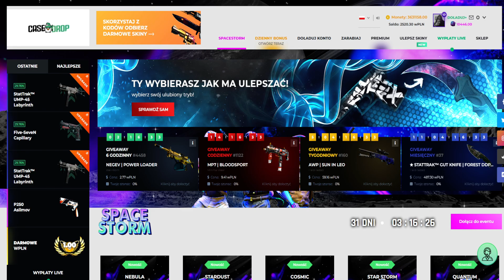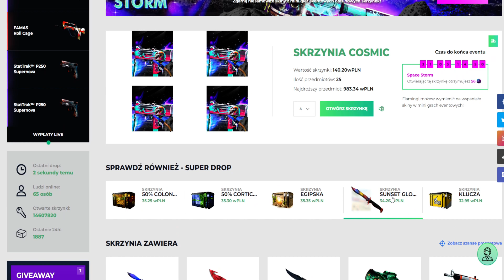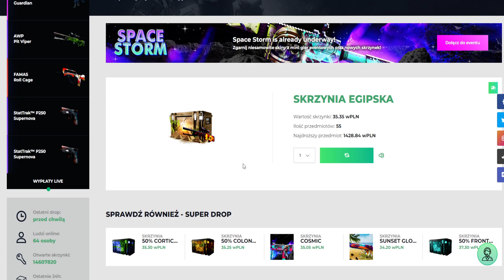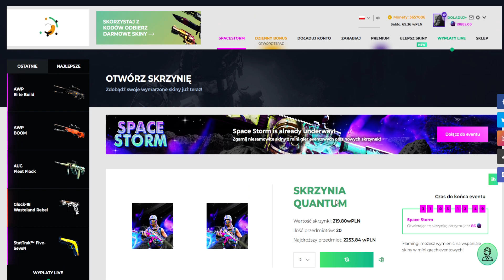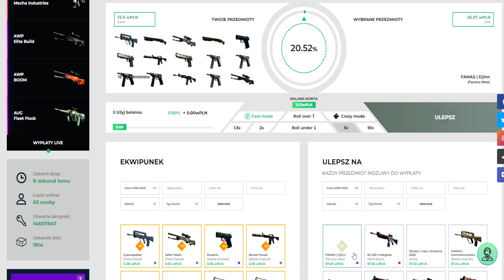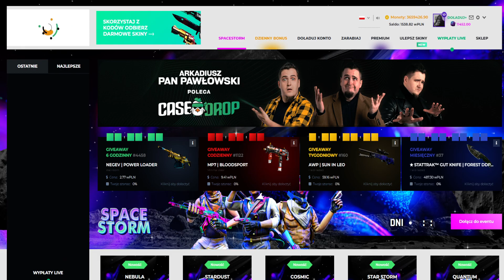PIERWSZE 20 OSÓB KTÓRE ZOSTAWIĄ LIKE/KOM,5 WYGRA SKINA